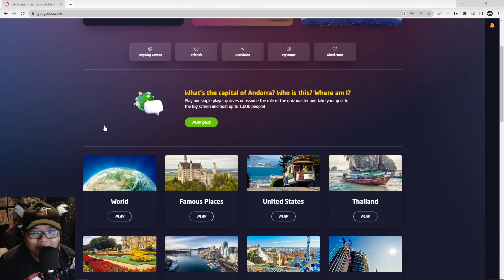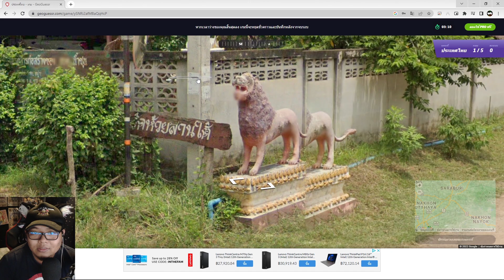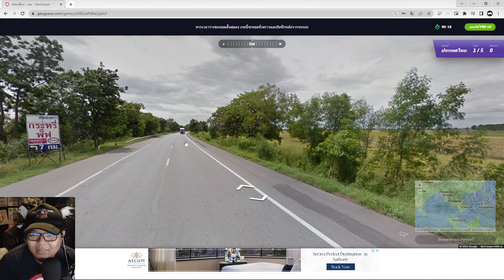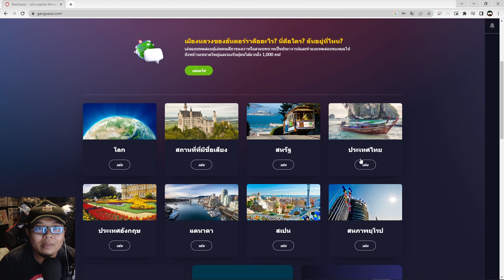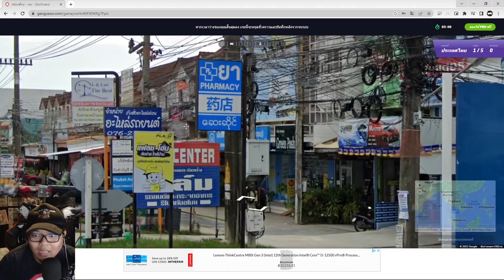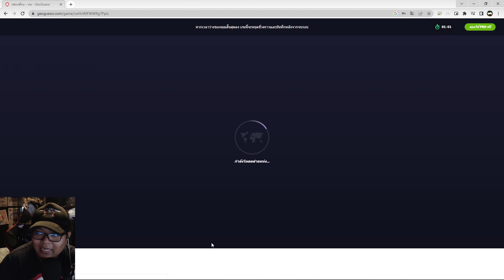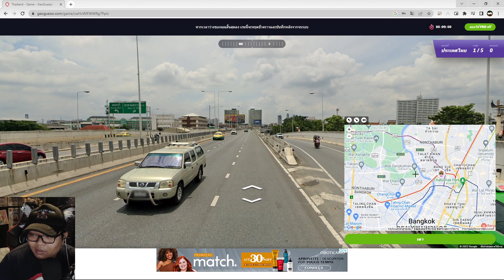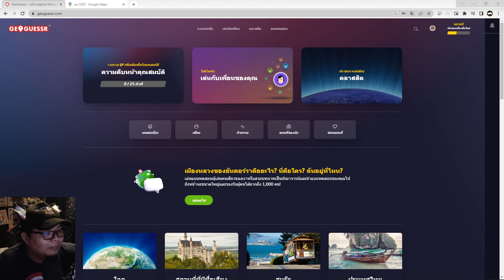เกม geoguessr ทาย Google Map ? ฉันอยู่ที่ไหน !!!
📌Spec Computer📌
► CPU : AMD Ryzen 7 2700X
► Mainboard : GIGABYTE X470 AORUS GAMING 7 WIFI
► Ram : AORUS RGB DDR4 32GB (8GBx4) 3200 MHz
► VGA : ichill Gefore GTX 1080 ti 11GB
► HDD : 4 TB
► PSU : CORSAIR RM1000x 80+ Gold (1000w)
►Monitor: จอ1.AOC C24G1 24" 144Hz  จอ2.LG 29" wk600

►คีย์บอร์ด : Nubwo-X' Eternal X29 Red-Switch RGB
►เมาส์: Roccat-Kone Pure /12000 DPI
►แผ่นรองเมาส์: Roccat Kanga Max-grip
► หูฟัง :  KZ ZS10 Pro + FANTECH -MH82
►กล้องเว็บแคม : Logitech c922 pro